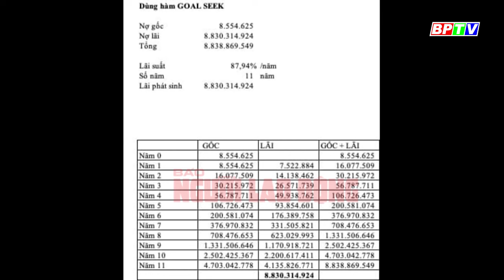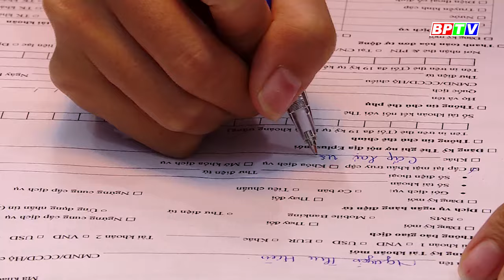Gửi ngân hàng 8,5 triệu đồng bao lâu mới nhận được 8,8 tỷ? |BPTV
Nếu khách hàng mang 8,5 triệu đồng đi gửi ngân hàng lấy lãi (với lãi suất bình quân hiện tại khoảng 5%/năm) phải mất tới 142 năm mới nhận được số tiền gần 8,8 tỷ đồng này.
Các chương trình nổi bật:
Cập nhật thêm nhiều thông tin tại:
💎 Fanpage: